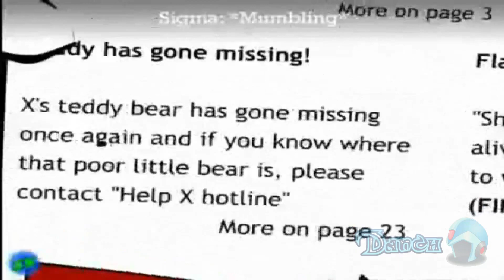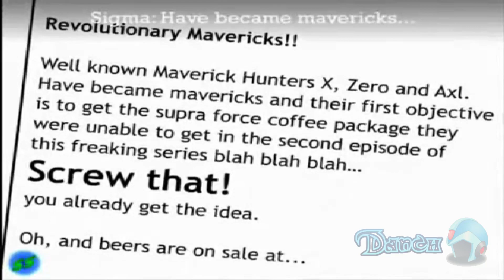Loquendo Mega Man X SHORT (El cambio de mando)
Hey buenas hunters, aqui les traigo la parodia loquendo de esta joya que es de hace 10 años ufff que recuerdos, no olvides dejar tu like y suscribirte y tambien compartir el video xD.

Se despide Danch The Maverick Hunter :D.